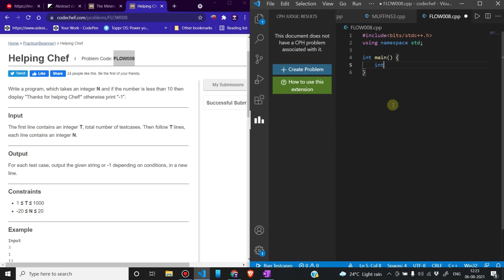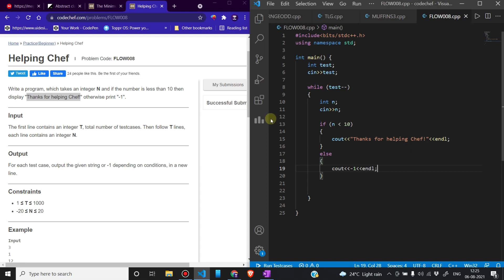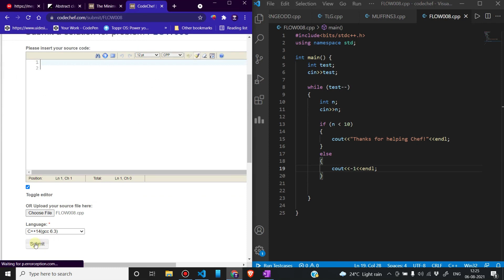Helping Chef (FLOW008) | CodeChef Practice(Beginner) | Complete Solutions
In this video we’ll walk you through:
- Problem statement
- solved the problem live
- Solution

Our channel is all about Programming. We cover lots of cool stuff such as solution to problems, concept explanation and tricks to master CP

Write a program, which takes an integer N and if the number is less than 10 then display "Thanks for helping Chef!" otherwise print "-1".

Input
The first line contains an integer T, total number of testcases. Then follow T lines, each line contains an integer N.

Output
For each test case, output the given string or -1 depending on conditions, in a new line.

Constraints
1 ≤ T ≤ 1000
-20 ≤ N ≤ 20
Example
Input
3
1
12
-5
Output
Thanks for helping Chef!
-1
Author: 1★vicky002
Tags: Tags are hidden. Show temporarily
Update this setting in edit profile

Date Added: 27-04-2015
Time Limit: 1 secs
Source Limit: 50000 Bytes
Languages: CPP14, C, JAVA, PYTH 3.6, PYTH, PYP3, CS2, ADA, PYPY, TEXT, PAS fpc, NODEJS, RUBY, PHP, GO, HASK, TCL, PERL, SCALA, LUA, kotlin, BASH, JS, LISP sbcl, rust, PAS gpc, BF, CLOJ, R, D, CAML, FORT, ASM, swift, FS, WSPC, LISP clisp, SCM guile, PERL6, ERL, CLPS, ICK, NICE, PRLG, ICON, COB, SCM chicken, PIKE, SCM qobi, ST, NEM
Submit